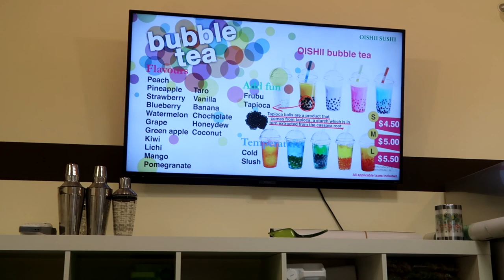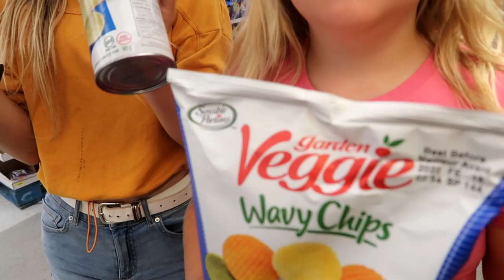CREEPY FARM NEWS! Day 209 (07/28/19)